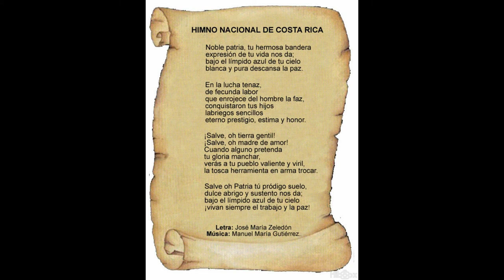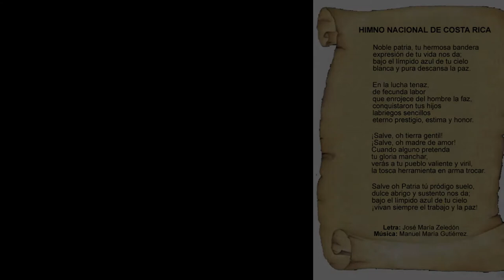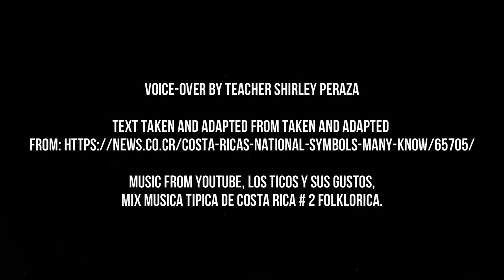Costa Rica's National Symbols